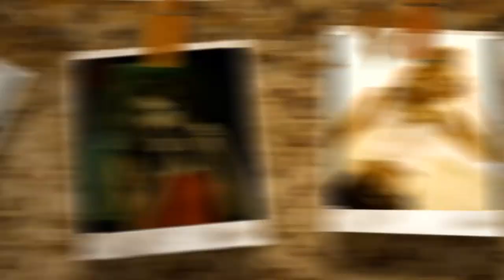Cristina Barrera - VideoBook - Portafolio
VideoBook de algunos fotos y videos de Cristina Barrera.
Creado con After Effects